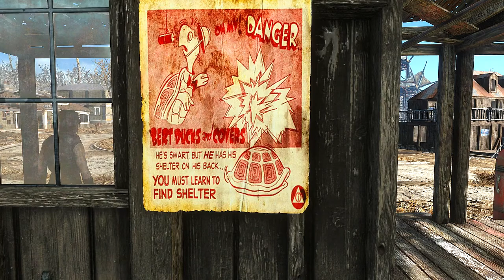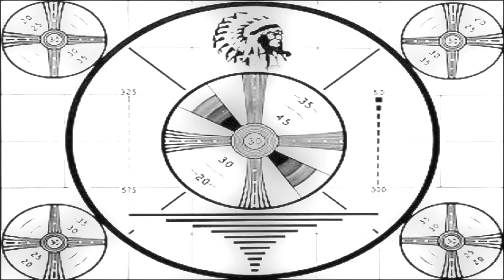General Store - Fallout 4 Settlement Building - S1E20.5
In my childhood, I lived up the road from an old fashioned general store. I decided that I wanted to build a replica of it in Fallout 4, and I'm pretty happy with the way it turned out!
Mention the time stamp so it'll be easy to locate. I'll provide a link.
Some of the mods... and there are quite a few in this one...